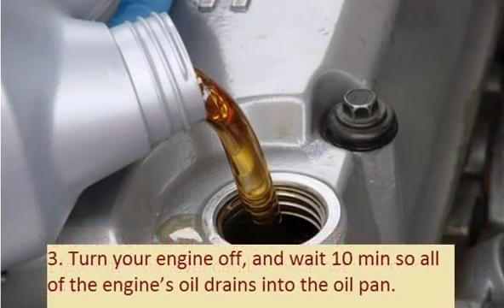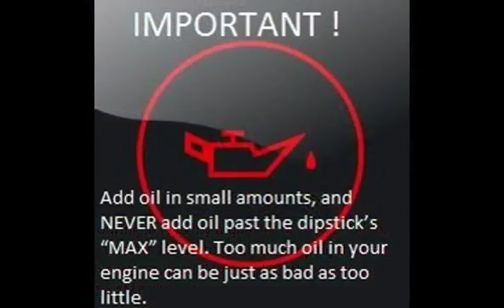SUBARU LEGACY 2003 09 2009 09 How to add motor oil